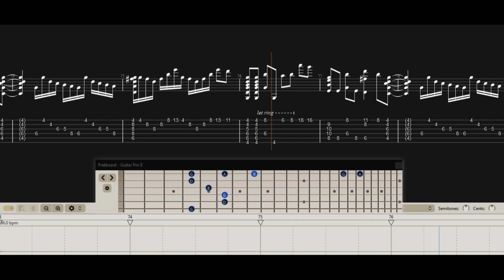Starship Meets Tim Henson - Nothing's Gonna Stop Us Now (Reimagined)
This absolutely needs no description. Classic 80's synth-pop meets Tim Henson!